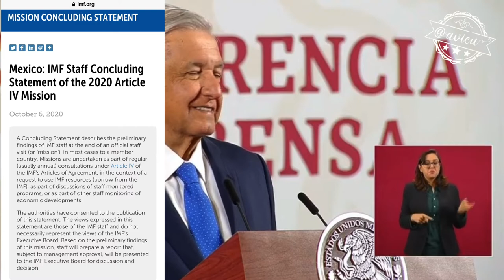No le hará caso a las recomendaciones del FMI 🦆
Sobre la recomendación del FMI de posponer DosBocas, les pide respeto porque ya no es como antes y que si ellos mandan recomendaciones él también les mandará su pliego petitorio 🦆